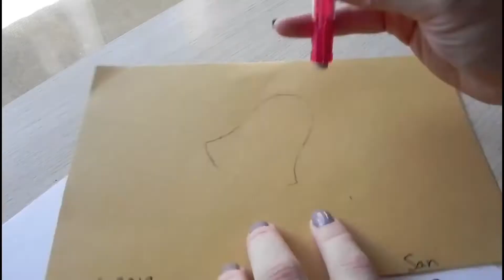Christmas Bell | 5 Minute Drawing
Today I'll show you how to draw this simple bell